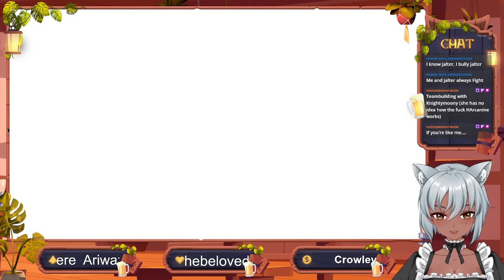lets have a guda guda time| FGO NA EVENT| !discord, song requests on !SR, !newvideo